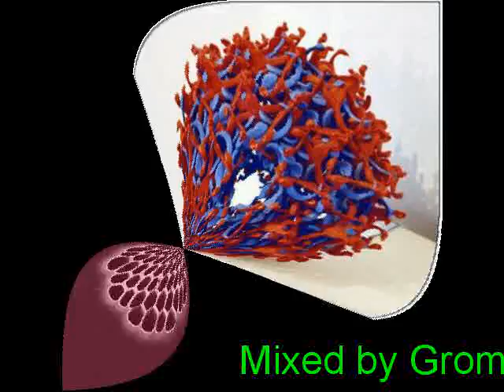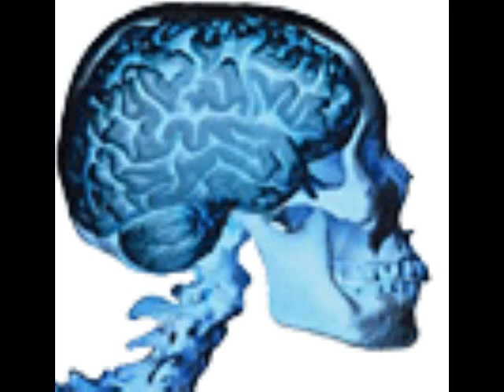Virus (Mixed by Grom)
Based on The Virus of Life